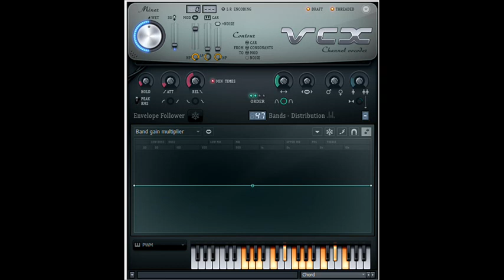How to Make Elliot Sans Chorded